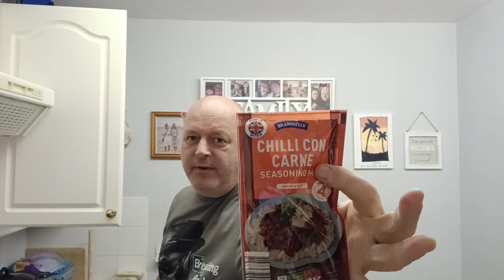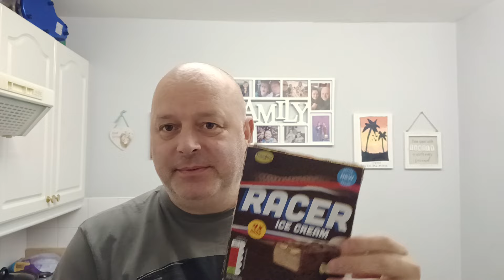Seabrook Bites HOT & SPICY Balls 😂 & Aldi Racer Ice Cream 🍦🍨